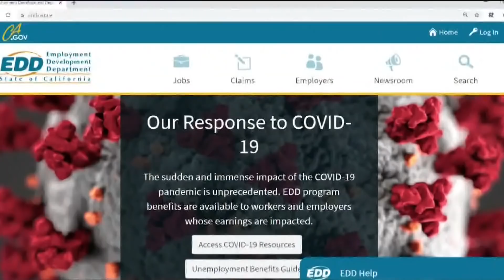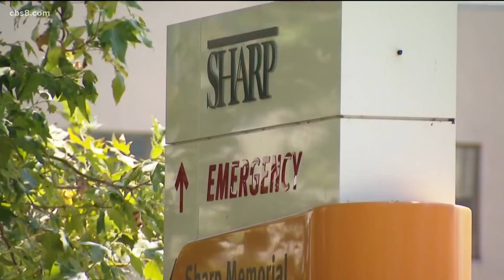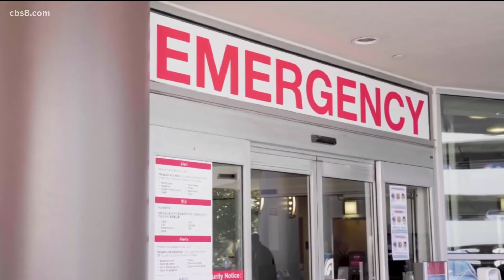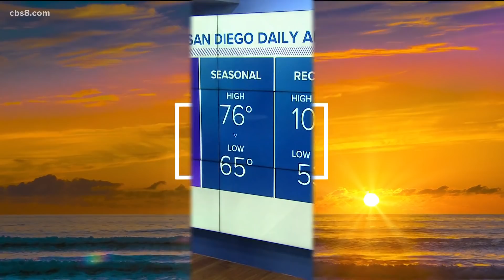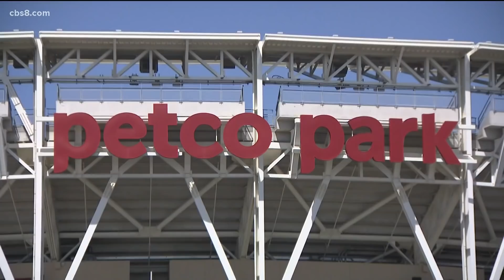San Diego's top stories for Sept. 20, 2020 at 5 p.m.